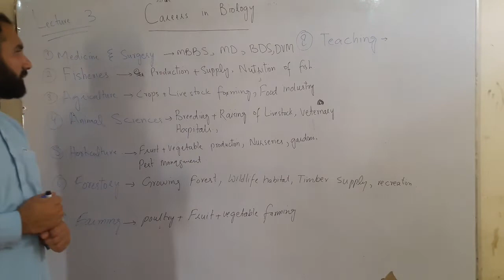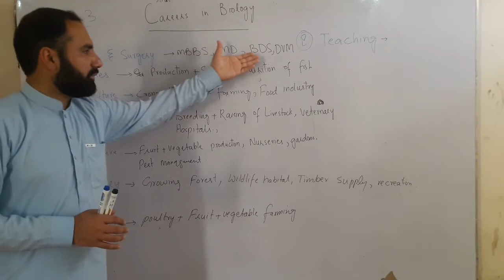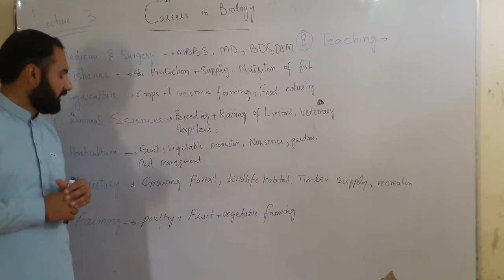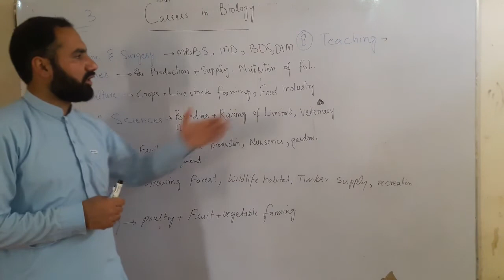Careers in Biology, Class 9th, C#1 Part 3, Careers in Biology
This lecture elaborates Careers in Biology in detail.